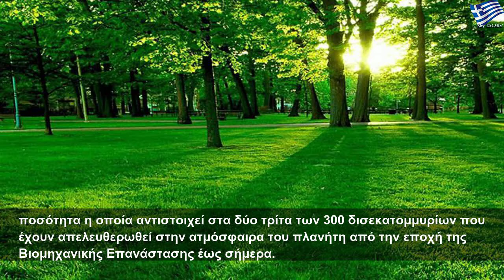Η δεντροφύτευση σώζει από την κλιματική αλλαγή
Παρασκευή, 26 Ιουλίου 2019
Η δεντροφύτευση σώζει από την κλιματική αλλαγή | Large Life
Η αποκατάσταση των δασών της Γης είναι ίσως η πιο αποτελεσματική λύση του προβλήματος της κλιματικής αλλαγής, σύμφωνα με καινούργια μελέτη του Crowther Lab στο ETH Zurich. Οι ερευνητές χαρτογράφησαν περιοχές του κόσμου όπου μπορούν να μεγαλώσουν νέα δέντρα καθώς και το πόσο διοξείδιο του άνθρακα μπορούν να «παγιδεύσουν». Υπολόγισαν ότι, υπό τις παρούσες κλιματικές συνθήκες, οι στεριές του πλανήτη μπορούν να υποστηρίξουν 4,4 δισεκατομμύρια...